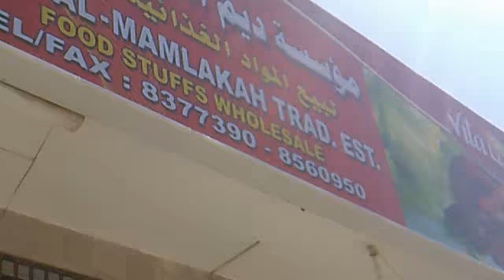Malayalam full movie 2015 new releases